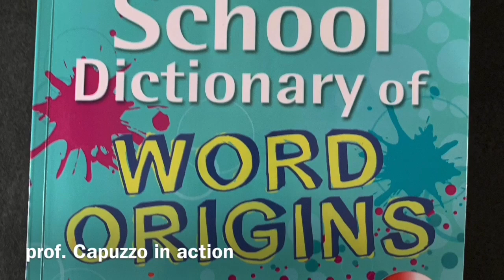To commute. Meaning and origin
one word, one origin. Or more?